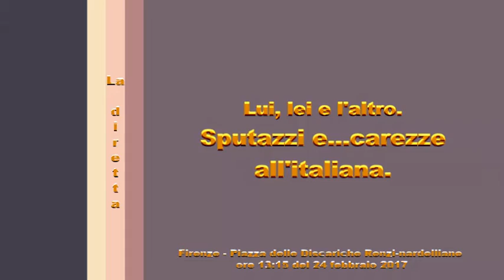LUI, LEI E L'ALTRO - SPUTAZZI E CAREZZE ALL'ITALIANA.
Questo video nasce dalla collaborazione con lo staff de “il San Lorenzo”

La piazza dei teatrini all'italiana.

Piazza delle discariche Renzi-Nardelliane  ore 13:15 del 24 febbraio 2017

“ a little schow” che rassicura gli animi nostri di una immensa tranquillità.

Lo staff della GBN 1LDAC e de ”il San Lorenzo”

ATTENZIONE: In accordo con "il San Lorenzo" questo video può essere utilizzato liberamente ma non può essere manipolato in nessuna delle sue parti.

La musica delle sigle è dI un nostro amico musicista.